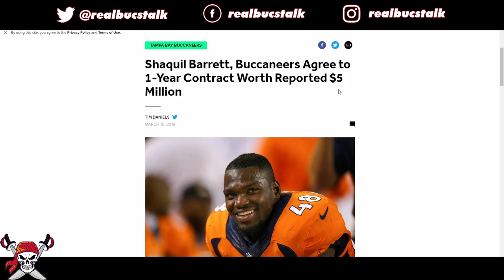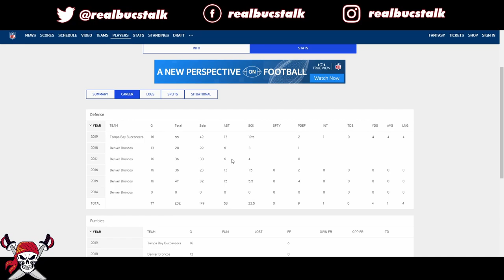Shaq Barrett 19.5 Sack Season Film Study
Shaq Barrett came over to the Buccaneers on a low risk, 1 year 5 million dollar deal and absolutely no one expected the results that came in 2019. He destroyed every Tampa Bay Buccaneer sack record and we are talking from the greats like Warren Sapp, Lee Roy Selmon, Simeon Rice. He beat them all! We break down every one of those 19.5 sacks in the latest Film Study.